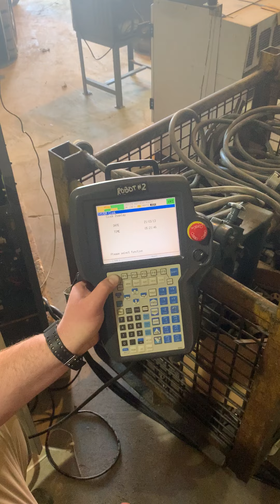Fanuc M710iC/50 w/ RJ3iC controller under power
Fanuc M710iC/50 robot under power, test jog.
for any robot needs!